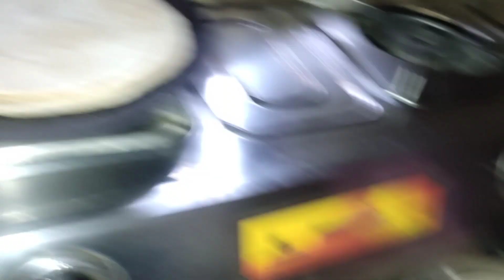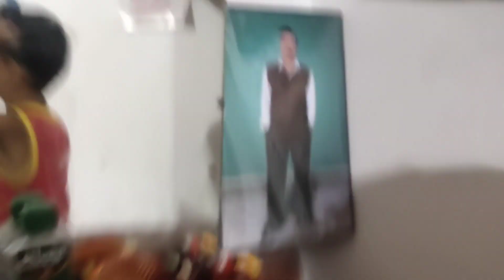বাড়ির সবাই হয়ে গেছে অসুস্থ/ সবার চোখ হয়ে গেছে লাল লাল।।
এখন চলছে জয়বাংলা তাই সকল বাচ্চাদেরকে ভালোভাবে সুস্থ রাখবে